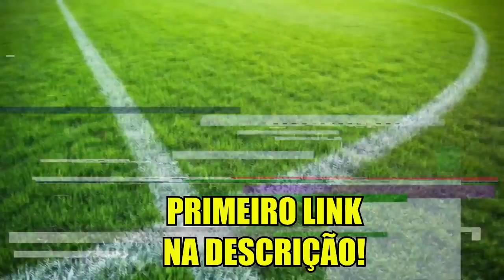DEPOIS DE TANTO INSISTIR, BORUSSIA FECHA COM SAMUZOVIC! — PES 2019 [PS2] RUMO AO ESTRELATO #17